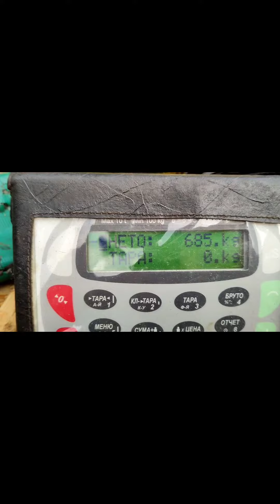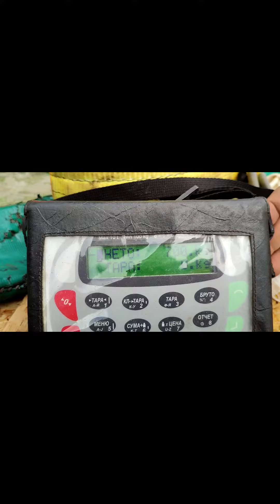Actual Load test of Rescue boat by NK Class surveyor at varna Dolphin Shipyard.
Load test of Rescue boat